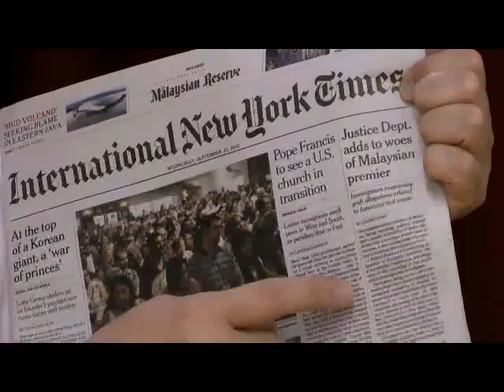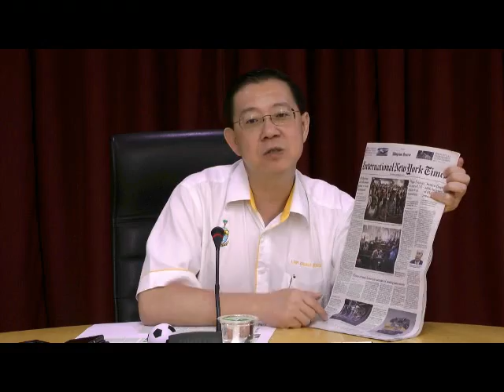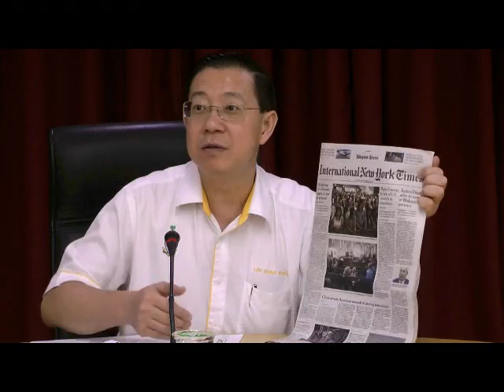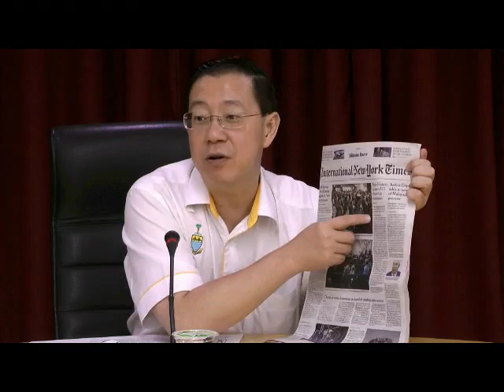PM urged not to be silent on accusations by International NYT